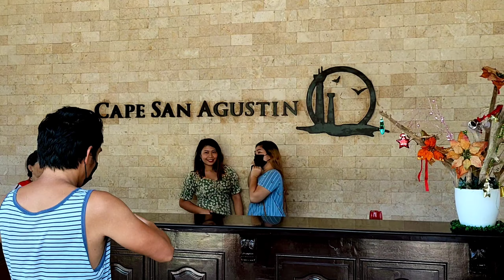When in Mati and Governor Generoso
Super late upload of our long trip going to Oriental Reef at Lanca, Mati, Davao Oriental and Cape San Agustin also known as Parola at Governor Generoso!

An exceptional experience from start to finish, a very long travel with a twist lol. Enjoy my small presentation of our trip.